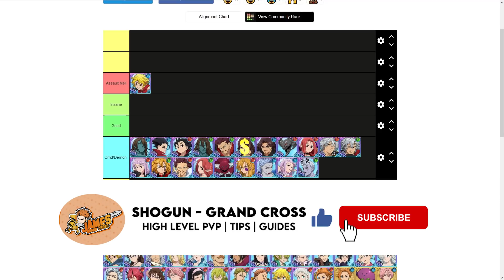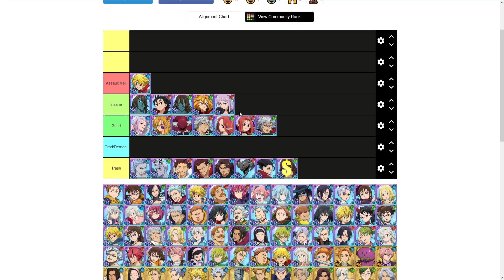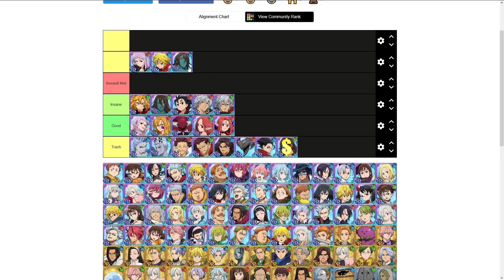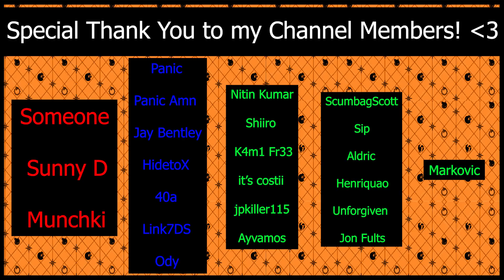GLOBAL PLAYERS TAKE NOTE! ASSAULT MELIODAS TEAM BUILDING!! | Seven Deadly Sins: Grand Cross